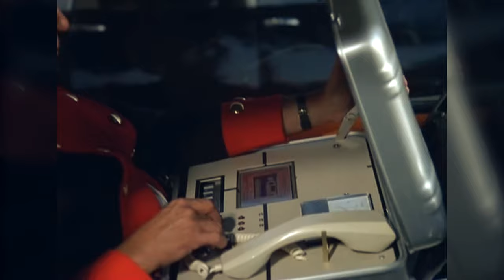The Fall Guy Theme (Enzo Margaglio Remake)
DE: Ein Colt für alle Fälle
This is a remake, also known as cover version. I played and recorded all the instruments myself and do not use any traces of the original for my version. Therefore I own the master rights to this recording. Any use of the recording requires our consent.